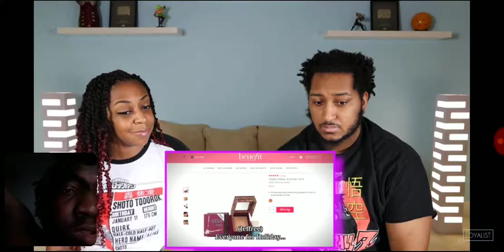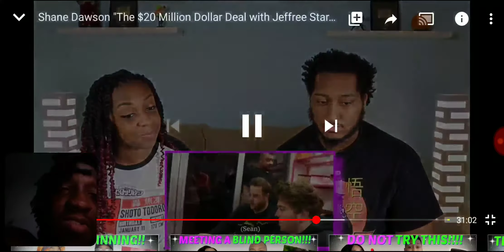Reaction to Dwayne N Jazz Reacting to Shane Dawson " The 20 Million Dollar Deal With Jeffree Star" 2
Man this is going to change Shane's life